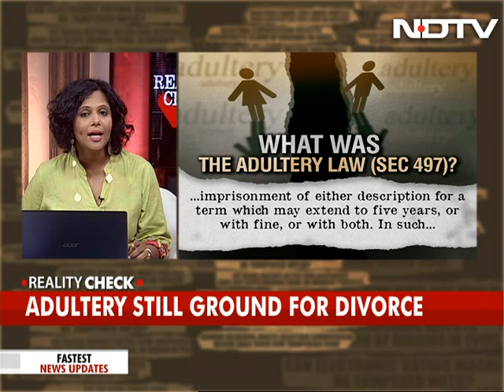Adultery No Crime, Top Court Rules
For 157 years, our laws have said that if there is an adulterous relationship, the man is guilty but the woman despite having consensual sex is a 'victim'. The presumption was that a woman must have been 'lured' into having an illicit relationship, that they couldn't possibly be doing it for their own pleasure or by choice. That's why when the Supreme Court bench led by the Chief Justice of India struck down this part of our law called Section 497 today saying it was a violation of the fundamental right to life and liberty and "sexual autonomy must be respected", it was not just a relief for men, but also a bit of a feminist moment.